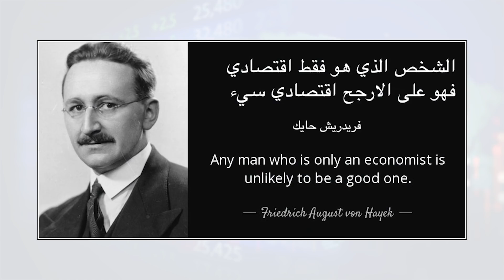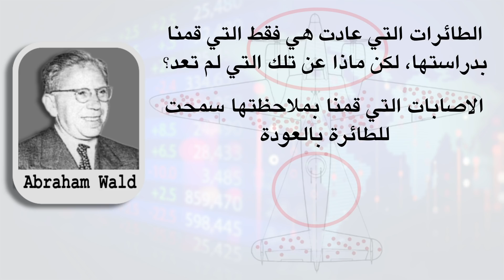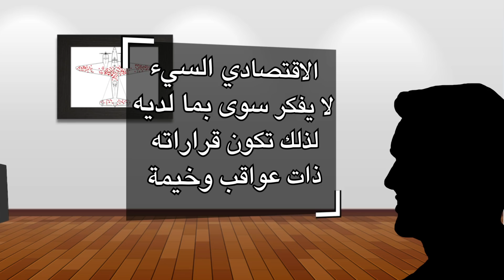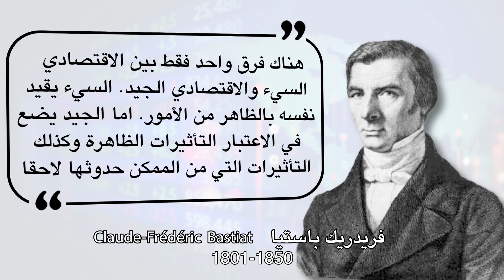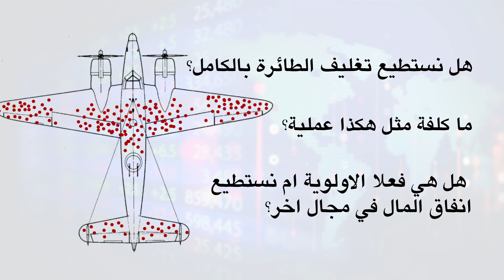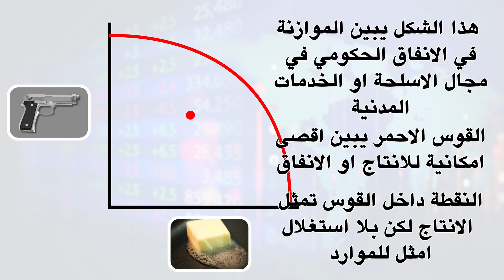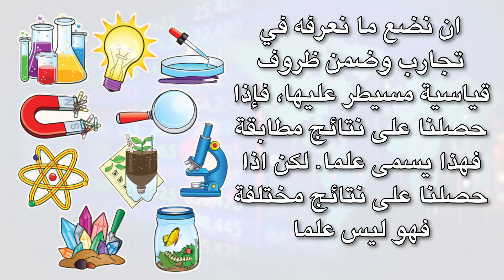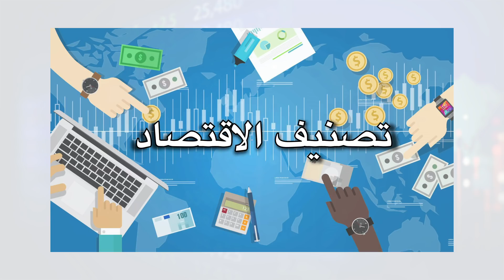تعريف الاقتصاد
:صفحة فيسبوك القناة